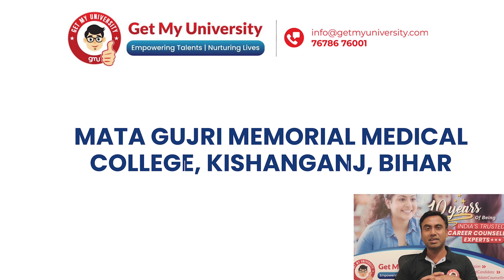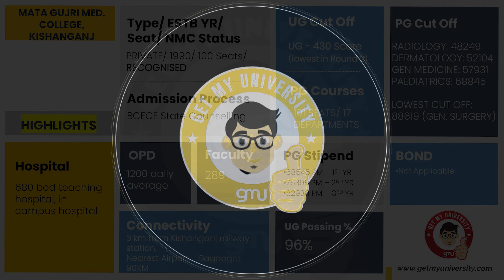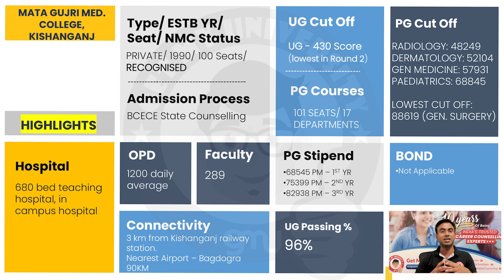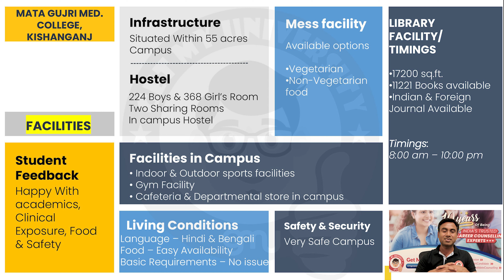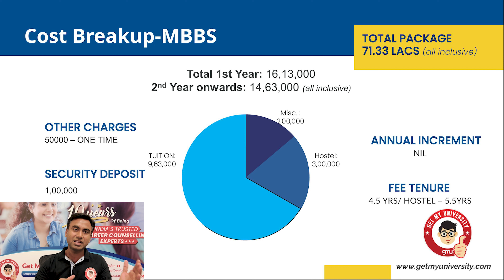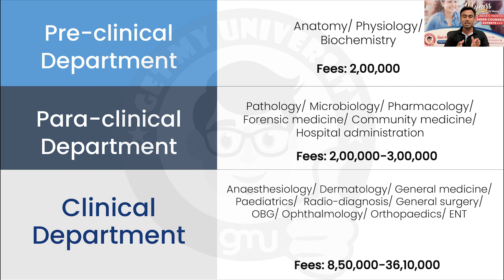Mata Gujri Memorial Medical College, Kishanganj Review | Courses, Cut Off, Fee Structure by GMU 🏥👁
Today we are going to give you comprehensive details about Mata Gujri Memorial Medical College, Kishanganj, Bihar. It is a private medical college. Here is the Mata Gujri Medical College Review 2023, Courses, Cut Off, Fee Structure. It is one of the top most Medical college in Bihar, which is academically very good and gives very good clinical exposure. We have discussed about the following points of this prominent institution:

Intro: 00:00
College Review: 01:20
Facilities: 04:40
Cost Breakup: 06:03
Conclusion: 07:22

1. Courses
2. Cut off
3. Bond
4. Passing %
5. Clinical Stats
6. Student Feedback
7. Facilities available in Campus
8.Living conditions
9. Connectivity etc.

This video will give you a deep insight about Mata Gujri Memorial Medical College, Kishanganj, Bihar and how it stands among other Medical College in India.
Queries Covered:
Mata Gujri Medical College Review 2023
Mata Gujri Medical College Cut Off
Mata Gujri Medical College Fee Structure
Mata Gujri Medical College Kishanganj Bihar Overview

ABOUT COLLEGE REVIEW INITIATIVE OF GET MY UNIVERSITY

In our pursuit of bridging the information gap for Medical Aspirants Team Get My University has started a new initiative of complete college review and profiling.

College review is an initiative where Team GMU will focus into bringing comprehensive details about every aspects of a medical college. Its practically not possible for a student to visit all the medical colleges to make a comparative analysis with an understanding positives and shortcomings of an institution.

Get My University has been working in this direction to cover as much colleges as we can and share the best ground report so that your decision making should have a logical ground. After all it is all about your future.

Team Get My University always believe in empowering lives through factual information.

Regards
Team Get My University